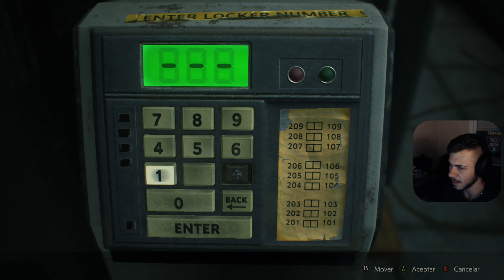Resident Evil 2 Remake Leon | Español | Los medallones | Ep 3 - [077]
★ Información sobre el vídeo / directo ★
Este vídeo / directo es uno de los que compone la aventura completa que vamos a disfrutar en el canal de Resident Evil 2 Remake Leon.

✚ Conviértete en miembro de esta locura y ten acceso a diferentes ventajas como: Insignias y rangos al lado de tu nombre, acceso canal de discord, jugaremos juntos juegos, contenido exclusivo, próximos sorteos y más.
✚ Puedes ayudar de una forma directa aportando una donación (no es necesario para disfrutar del contenido)
✚ Comenta en los vídeos, siempre leo y respondo todos los comentarios.

Resident Evil 2, también estilizado como RESIDENT EVIL 2, conocido en Japón como BIOHAZARD RE:2 (バイオハザード RE:2 Baiohazādo RE:2?), es el remake del videojuego Resident Evil 2 de 1998, desarrollado por Capcom, el cual fue lanzado el 25 de enero de 2019 para PlayStation 4, Xbox One y PC.[1] El 13 de junio de 2022 fue lanzado para PlayStation 5 y Xbox Series X/S con importantes mejoras de última generación como Ray Tracing, mejoras de audio 3D y tiempos de carga reducidos.[2]

El 11 de enero de 2019, fue lanzada una versión de demostración para todas las plataformas titulada 1-Shot Demo, que permitía jugar con Leon S. Kennedy en la comisaría por un tiempo máximo de 30 minutos. Un nuevo avance del juego se podía ver cuando se finalizaba la demostración. El 12 de diciembre de 2019, fue lanzada una nueva versión de demostración basada en la 1-Shot, ahora titulada R.P.D. Demo, la cual no incluye límite de tiempo de juego.

La obra maestra que definió el género, Resident Evil 2 regresa, completamente reconstruido desde cero para una experiencia narrativa más profunda. Utilizando el motor RE Engine patentado por Capcom, Resident Evil 2 ofrece una nueva visión de la clásica saga de terror de supervivencia con imágenes increíblemente realistas, audio impactante, una nueva cámara sobre el hombro y controles modernizados en la parte superior de los modos de juego del juego original. Las pesadillas regresan reimaginadas para PlayStation 4, Xbox One y PC el 25 de enero de 2019.

En Resident Evil 2, regresa el clásico juego de acción, exploración de tiempo real y resolución de rompecabezas que definió la serie Resident Evil. Los jugadores se unen al oficial de policía novato Leon S. Kennedy y a la estudiante universitaria Claire Redfield, quienes son empujados por un desastroso brote en Raccoon City que transformó a su población en zombis mortales. Tanto Leon como Claire tienen sus propias campañas jugables por separado, lo que permite a los jugadores ver la historia desde las perspectivas de ambos personajes. El destino de estos dos personajes favoritos de los fanáticos está en manos de los jugadores, ya que trabajarán juntos para sobrevivir y llegar al fondo de lo que está detrás del aterrador ataque a la ciudad.